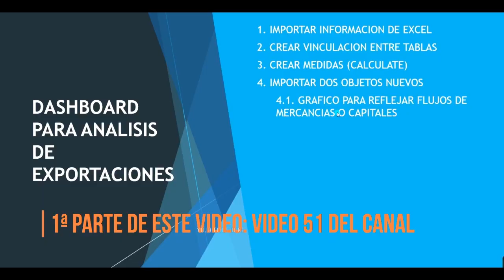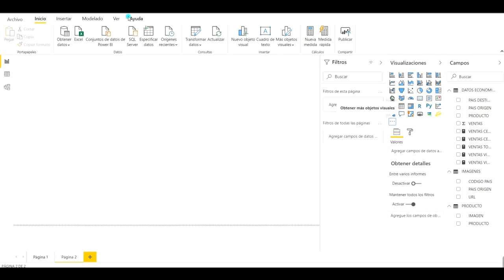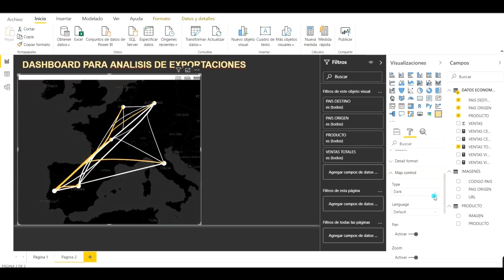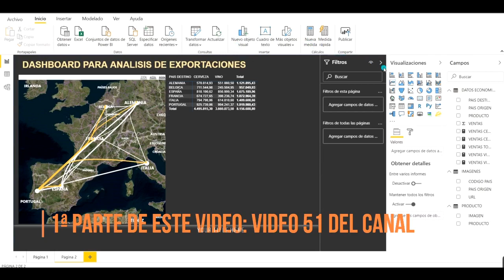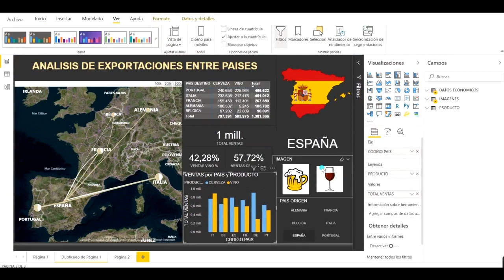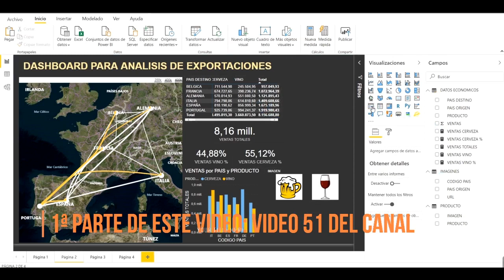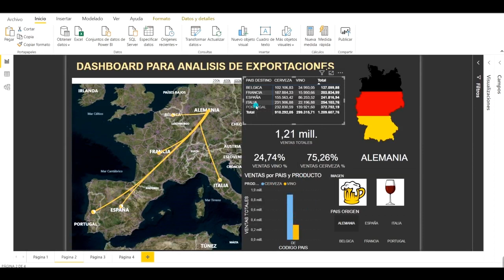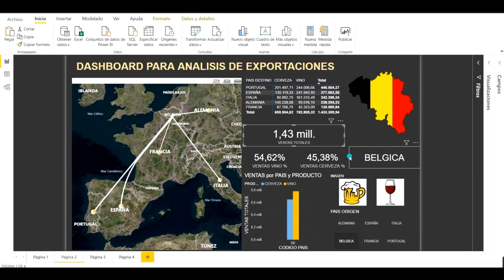#52 Power BI Dashboard de Exportaciones - 2 PARTE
En esta ocasión veremos cómo realizar un dashboard que nos servirá para analizar exportaciones entre varios países. Modelo que servirá para adquirir conocimientos para elaborar un dashboard relacionado con logística.

La elaboración del Dashboard se divide en dos vídeos:

VIDEO 51 - POWER BI DASHBOARD DE EXPORTACIONES - 1 PARTE
- Importar información de Excel
- Crear vinculación entre tablas
- Crear medidas con DAX

VIDEO 52 - POWER BI DASHBOARD DE EXPORTACIONES - 2 PARTE
- Importar objeto para representar gráficamente flujo de mercancías o capitales entre dos puntos terrestres.
- Imágenes interactivas.
- Segmentación con imágenes.
- Diseño y elaboración del Dashboard.

Si estás interesad@ en el fichero con los datos puedes obtenerlo en el siguiente enlace:

☑ Power Query
☑ Power Pivot
☑ Power Map
☑ Power View
y, finalmente, haremos un dashboard con ☑ Power BI